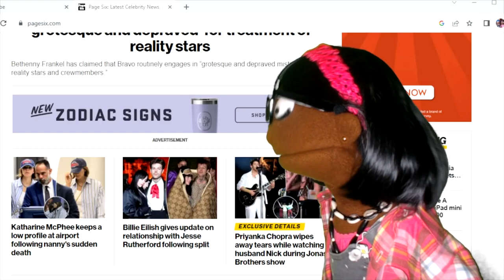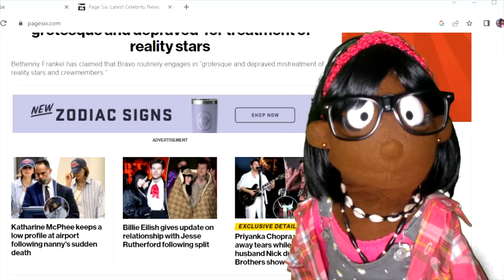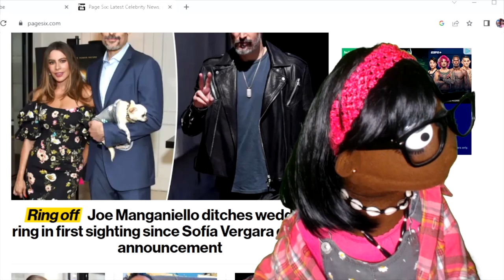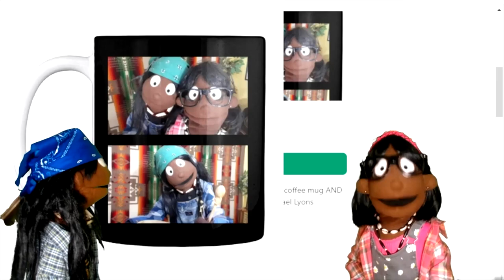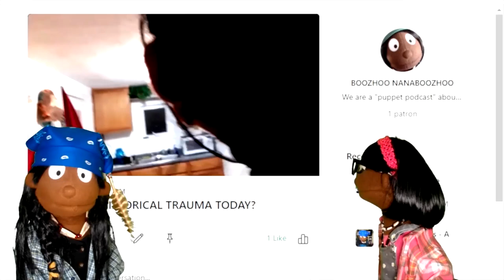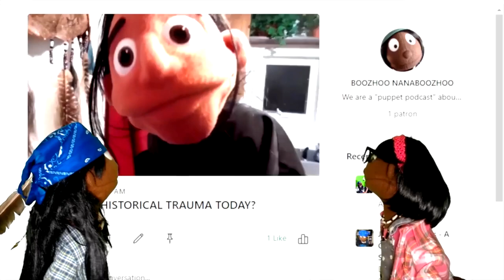"CELEBRITY NEWS #1" - BOOZHOO NANABOOZHOO by Michael Lyons